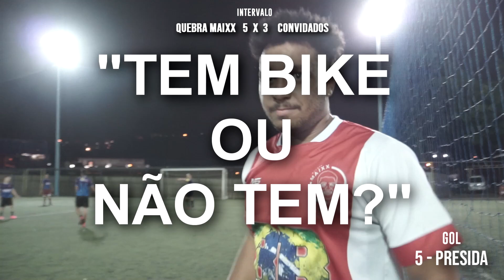FIZ GOL MAIS BONITO DA MINHA VIDA E O JOGO ACABOU EM BRIGA!! ⛔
Nesse vídeo, mostro o 2º gol da temporada do QUEBRA MAIXX! Time de amigos que nos reunimos para poder divertir e manter a resenha sempre viva!! E nesse jogo, fiz o gol mais bonito da minha vida!

🚨 NOVAS CAMISAS DO BR FUTSAL:
📲 LINK DA CAMISAS:

⚽ Brfutsal, o canal de boleiro para boleiro!

🔥 VídeosDeGoleiro

🔥 VídeosDePosição

🔥 RespondendoComentários

4) 2-2 ou 3-1 ? Como jogar no Ataque? Como ir no Gol? Lesões? Pressão da Torcida? Resenha BRFUTSAL #4

🔥 DicasBrfutsal